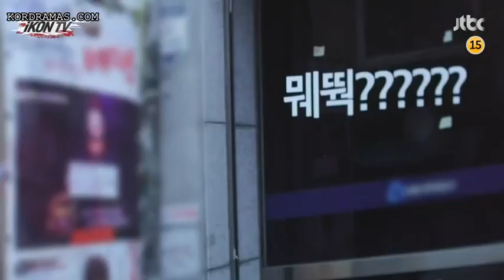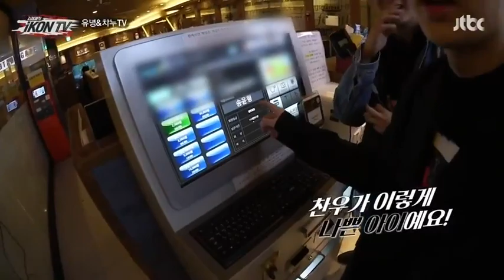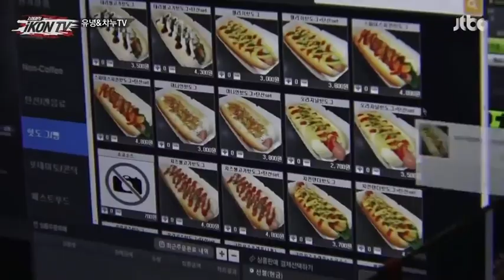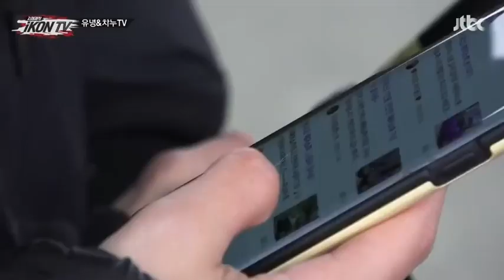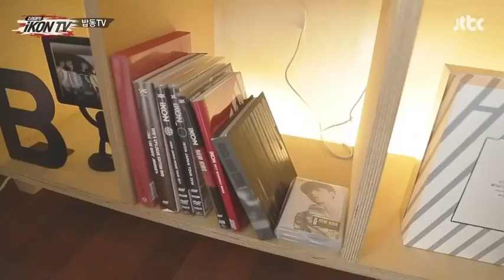[ENG.INDOSUB] iKON TV Ep.02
Hallo guys
Welcomeback My YouTube Channel Previous Thanks for visiting my channel!

Come if you do not want to miss the post I do not forget to leave a trace in the form

                                                                           Get ready?
                                                                    🔥showtime🔥